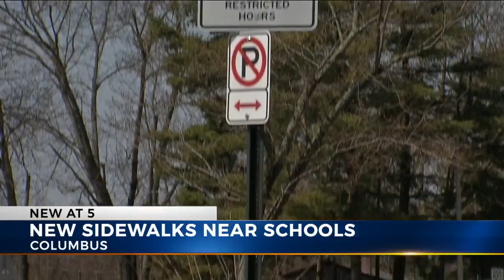City Council will vote to install new sidewalks around several Columbus City schools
The Columbus City Council will vote to potentially install new sidewalks around several Columbus City Schools.